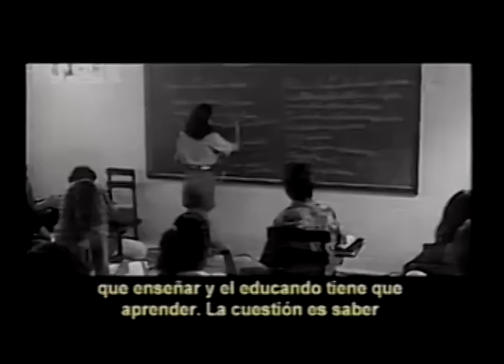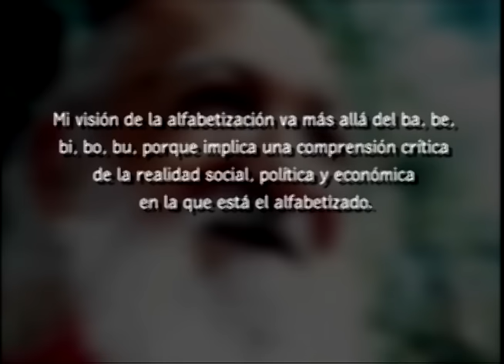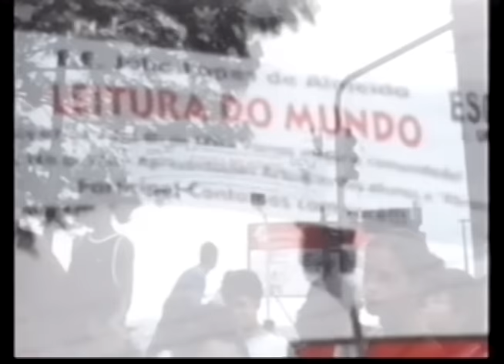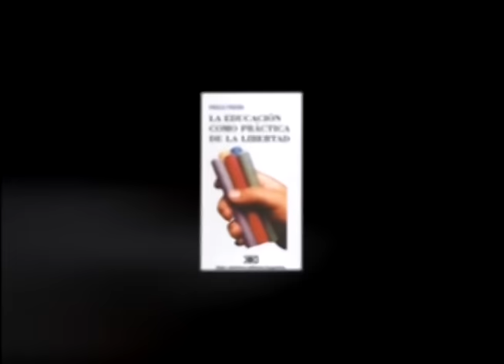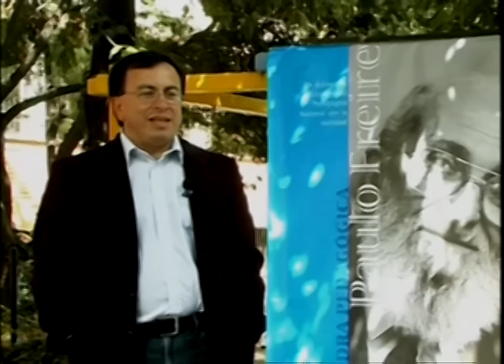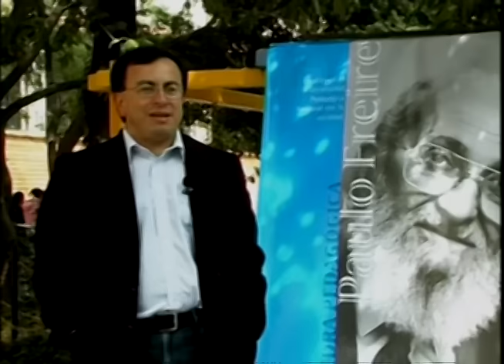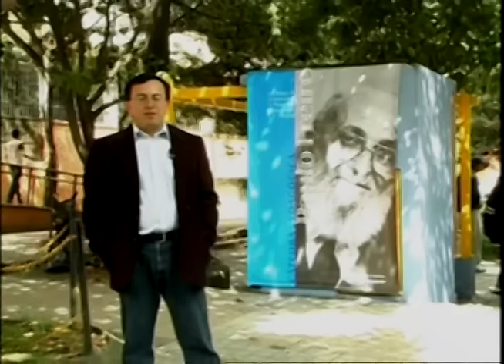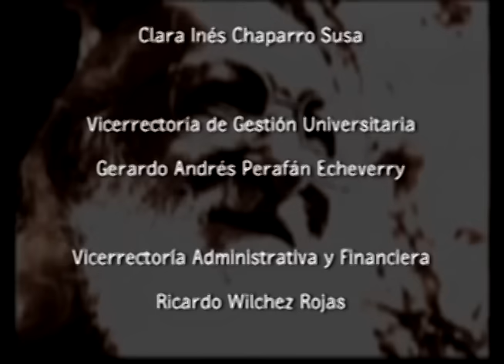Cátedra Paulo Freire: Educación y pedagogía en diálogo con la sociedad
El capítulo está dedicado a hablar sobre uno de los intelectuales latinoamericanos más importantes del siglo XX: Paulo Freire. Se muestra parte de su trabajo, el legado que dejó al mundo de la educación y sus esfuerzos para construir una pedagogía crítica y con un amplio enfoque social, todo esto dentro del marco de una cátedra que lleva su nombre y que fue diseñada por un grupo de docentes de la Universidad Pedagógica, con el objeto de mantener vivo su pensamiento.

cap 125